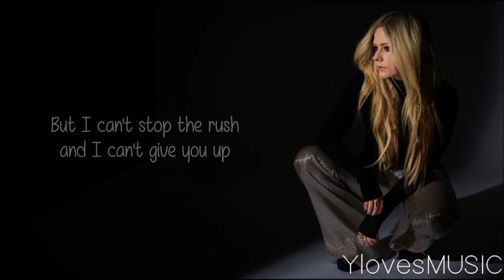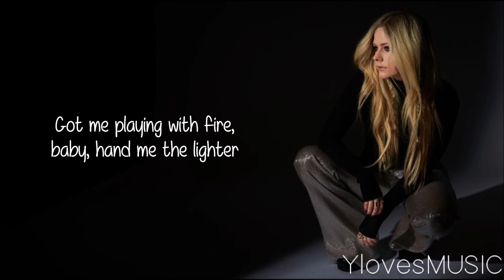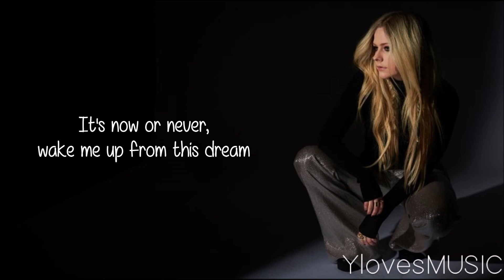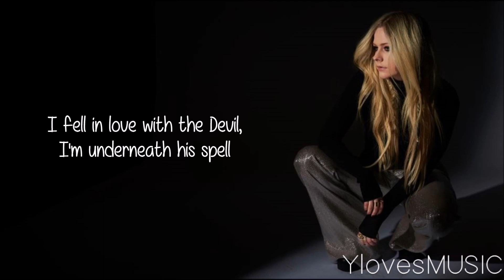Avril Lavigne - I Fell In Love With The Devil (Lyrics)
Song: I Fell In Love With The Devil
Artist: Avril Lavigne
Album: Head Above Water (2019)
Length: 4:15

Font: Mf Really Awesome